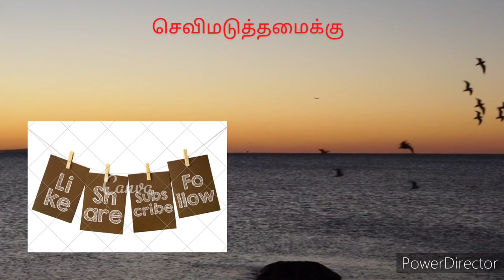காவல் கோட்டம் - அத்தியாயம் 64.1 | KaavalKottam - Chapter 64.1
Book - Kaaval Kottam Thamizhini publications
Voice - Harine Murugan
Madurai Meenakshi Amman temple photo - Guna Amuthan Photography